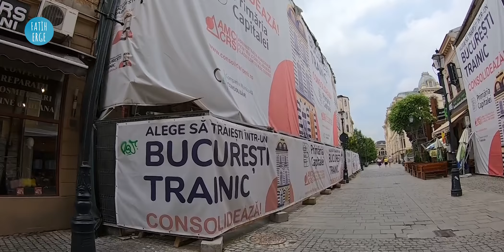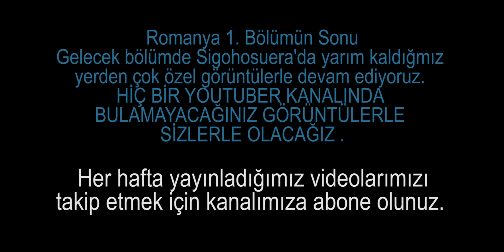Bükreş'e neden gidilir?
Fatih Erge Videolarının 18. bölümünde Romanya'nın başkenti Bükreş'teyiz. Çok şaşıracağınız bir başkent olan Bükreş'i gelin birlikte gezelim.  Romanya'nın devrik Komünist lideri Nikolay Çavuşesku'nun harabesinden dünya başkentine uzanan yolculuk.

Merhaba, ben Fatih Erge.
"Kimimiz adına vuruldu, kimimiz rüyasına" Sloganıyla "Turan" yurtlarını gezerek bilgiyi eğlendirerek vermeyi amaçlayan videolar üretiyorum.
İzlediğiniz teşekkürler.